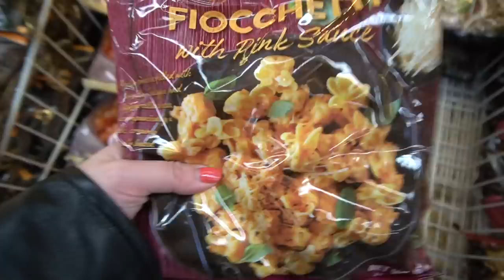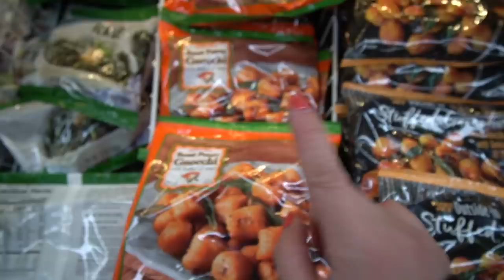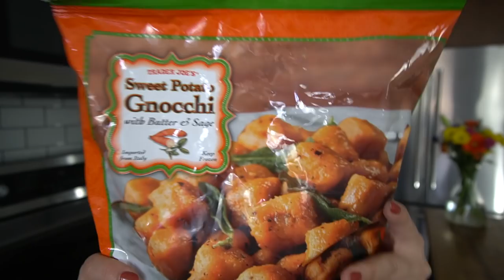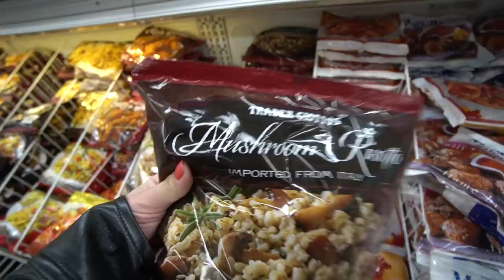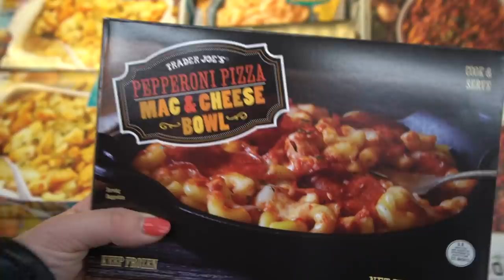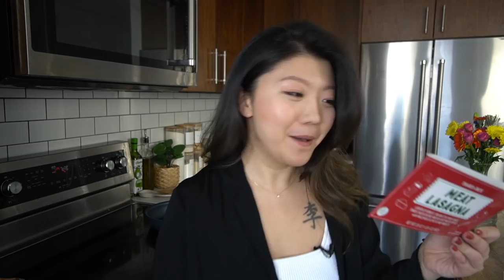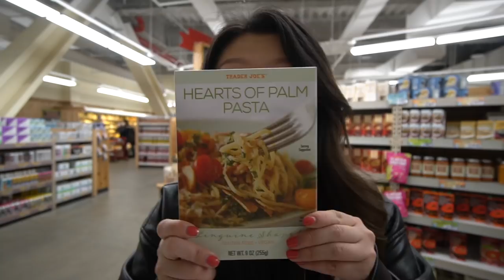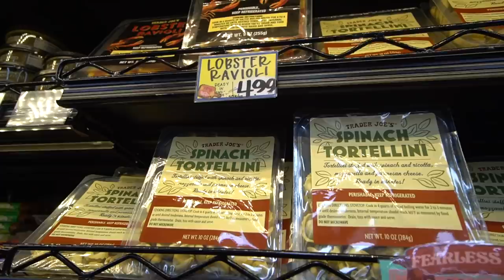TRADER JOE'S PASTA HAUL! Top Frozen Foods to Buy 2022 (Gnocchi, Cacio E Pepe & MORE)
TRYING TRADER JOE'S MOST POPULAR PASTA! Gnocchi, Cacio E Pepe, raviolis & more! Shop with me at Trader Joe's 🛒.

00:00 Trader Joe's Pasta Review Video With Prices Starts
1:25 Spaghetti Cacio E Pepe
4:28 Cheese Filled Fiocchetti with Pink Sauce
7:37 Sweet Potato Gnocchi with Butter & Sage
12:28 Breaded Fried Ravioli
17:47 Mushroom Risotto Imported From Italy
21:17 French Onion Macaroni & Cheese with Swiss & Cheddar Cheeses, Croutons & Roasted Onions
22:44 Meat Lasagna
27:55 Dry pasta & Trader Joe's sauces
28:50 Hearts of Palm Pasta
34:11 Goat Cheese & Sundried Tomato Ravioli

☕️ Support CupofTJ channel & get a cute member cup by your name!

Get all my Youtube masterclasses (5+ hours of training) for only $27 🚀